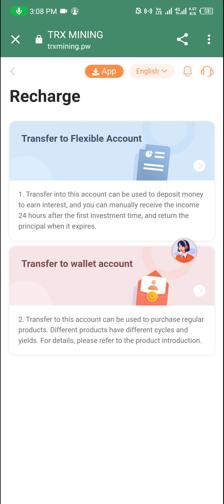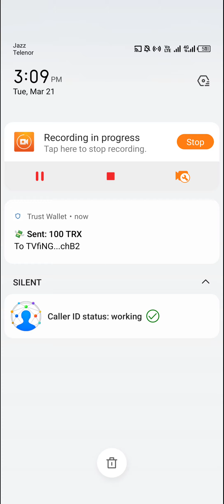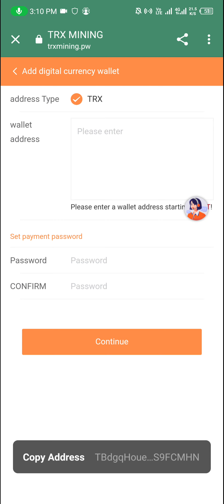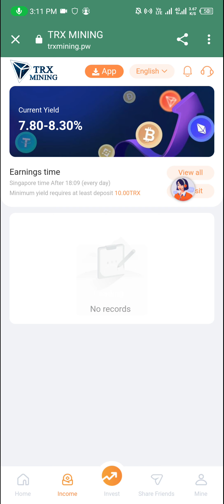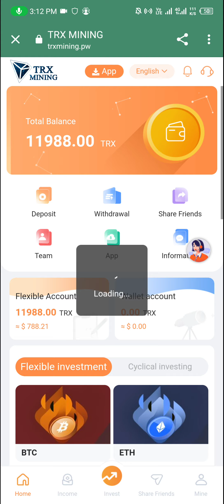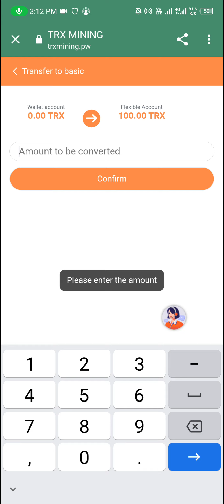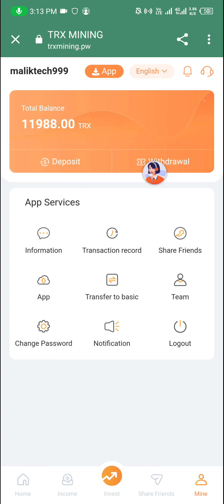Today New TRX website | TRX Earning Site | Best TRX Mining site | Usdt Investment site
Inviting Code:
Deposit 10TRX, investment suggestion 100TRX, minimum withdrawal 5trx

TRX.MINING provides you with 11888TRX as equity collateral.

(Basic investment)

Deposit into the basic account and automatically join the contract for 6 months [contract term

is effective from the first deposit]. The basic account has mining income every day, and can

receive 8% to 33% of the accumulated investment amount every day. Income is not automatically

deposited into the account, and you need to tap "mine" every day to receive it proactively.
(1) Accumulated deposit of 10-1000 trx, automatic upgrade VIP1, daily withdrawal of 8%
(2) Accumulated deposit of 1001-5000 trx, automatic upgrade VIP2, daily withdrawal of 9%
(3) Accumulated deposit of 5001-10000 trx, automatic upgrade VIP3, daily withdrawal of 10%
(4) Accumulated deposit 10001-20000 trx, automatic upgrade VIP4, daily withdrawal of 11%
(5) Accumulated deposit 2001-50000 trx, automatic upgrade VIP5, daily withdrawal of 13%
(6) Accumulated deposit of 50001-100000 trx, automatic upgrade VIP6, daily withdrawal of 16%
(7) Accumulated deposit of 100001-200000 trx, automatic upgrade VIP7, daily withdrawal of 19%
(8) Accumulated deposit 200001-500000 trx, automatic upgrade VIP8, daily withdrawal of 23%
(9) Accumulated deposit of 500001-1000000 trx, automatic upgrade VIP9, daily withdrawal of 27%
Accumulated deposit 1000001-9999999trx, automatic upgrade VIP10, daily withdrawal of 33%